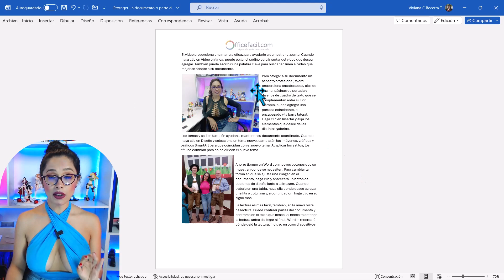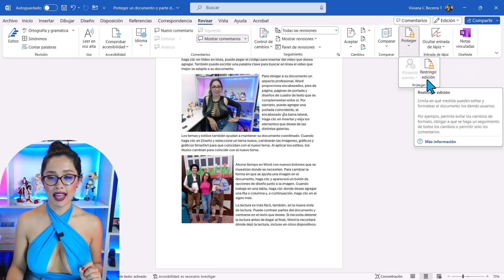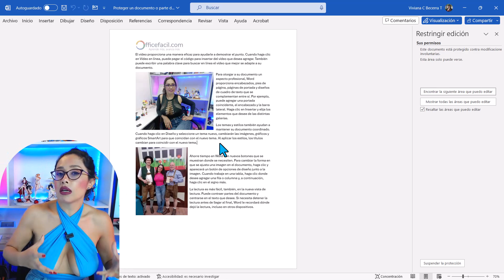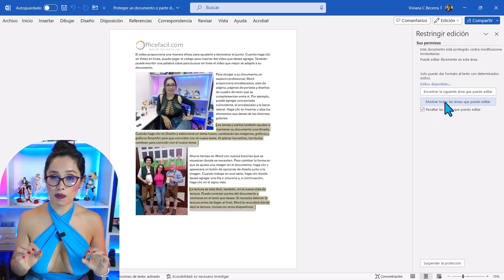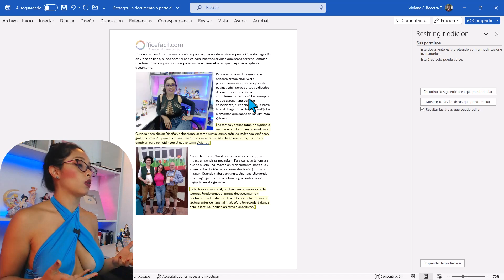Proteger un documento de word o partes de el sin convertir a pdf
Aprende a proteger un documento de Word sin necesidad de convertirlo a PDF 😎